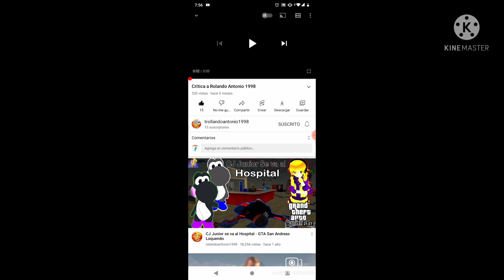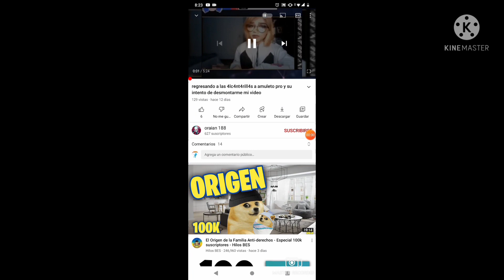espero disfrute el video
chico no está listo el video yo te aviso